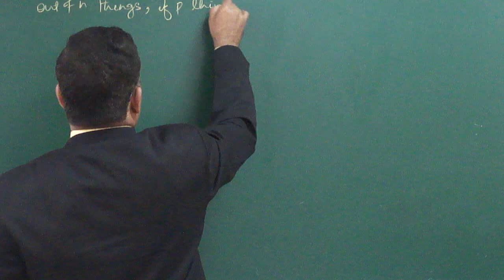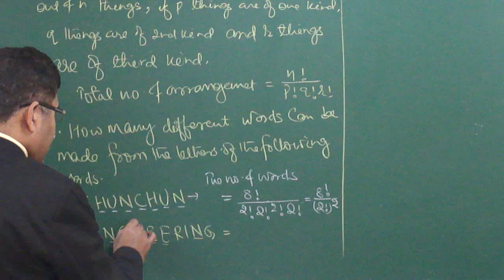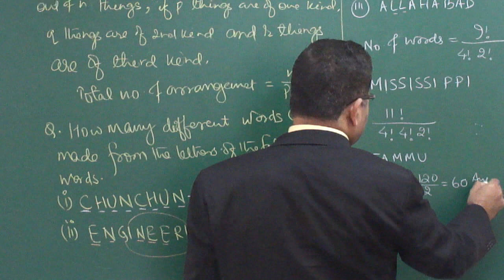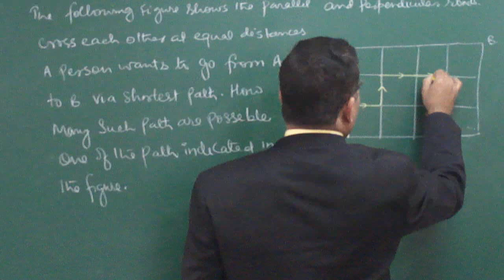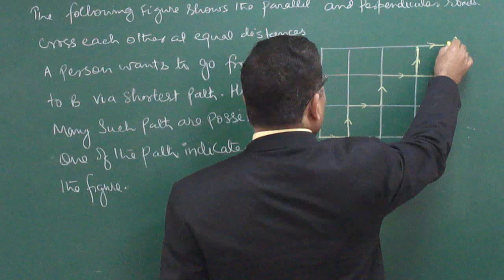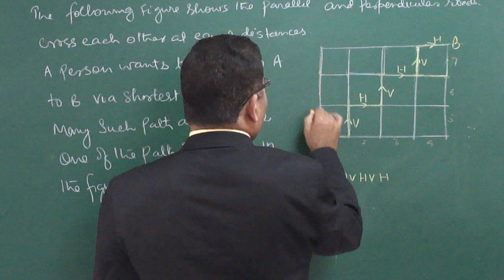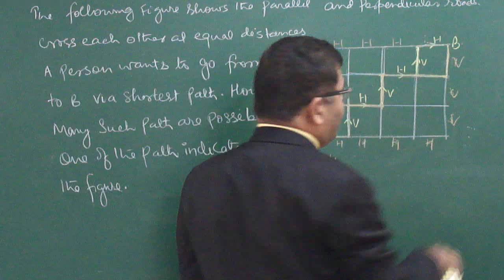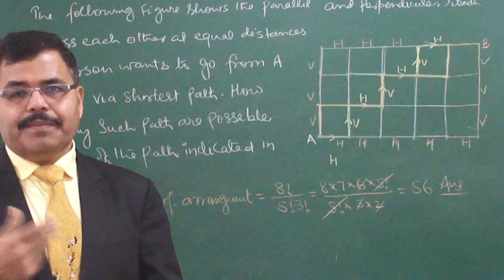Combination For class XI & JEE (Main & Advance) Part-07